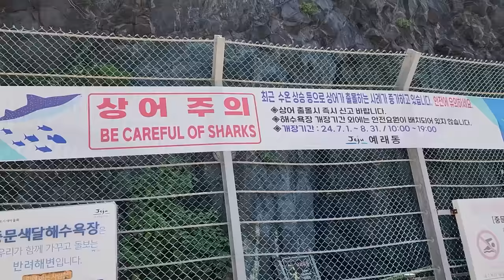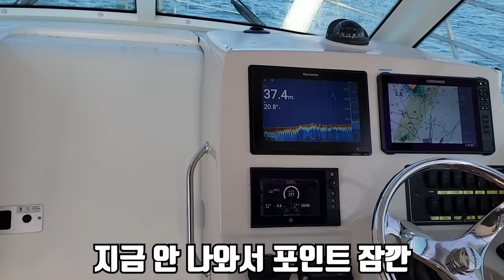해수욕장 근처에서 잡은 상어를 숯불에 통째로 구워서 먹어보자!!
저번 영상이 100만이 넘어 공약한 대로
해수욕장 인근에서 상어를 잡아서 통구이로 먹어봤습니다!
실패할 줄 알았는데... 집념으로 잡았습니다!!
해수욕 시즌인데 항상 조심하시길 바랍니다!!
라랑해요!!!